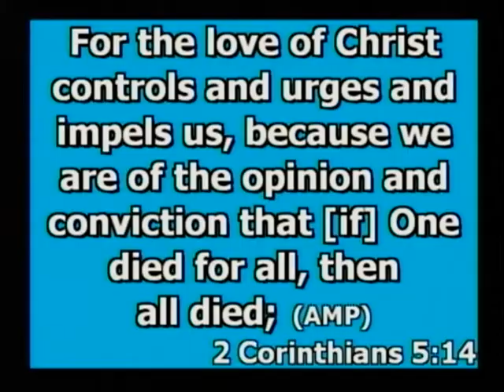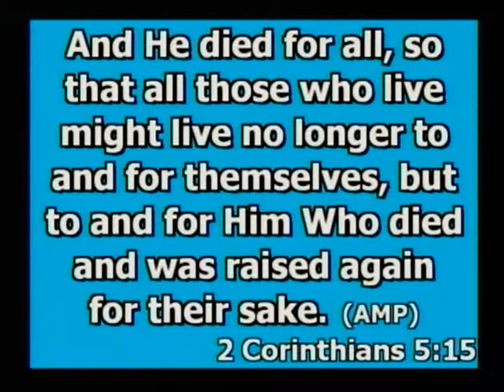Buried with Christ - Bob Tilton